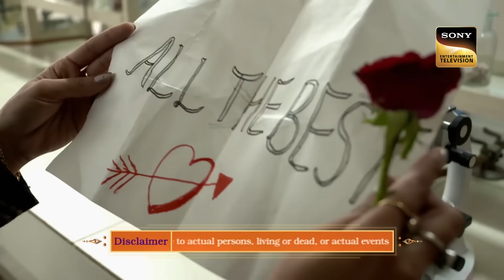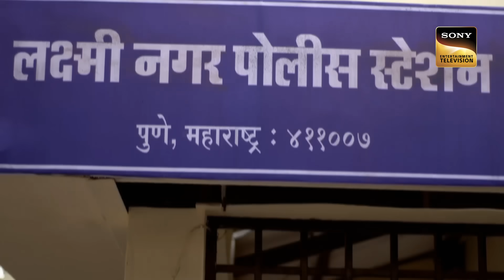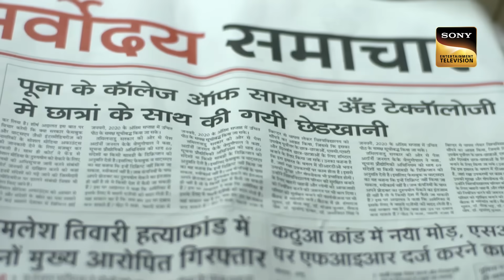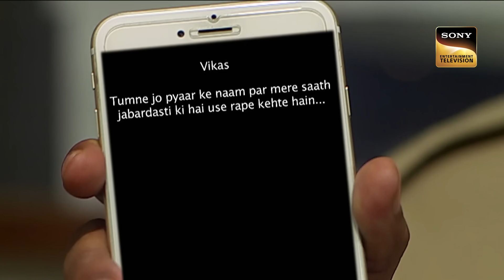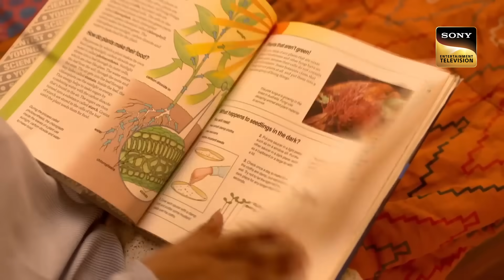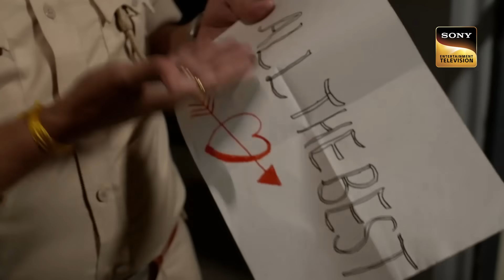Delivering Justice | एक Viral Video कैसे साबित हुआ Police वालों के लिए घातक? | Crime Patrol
A couple was attacked by her family members. While, an another victim is found in a brutal condition, Police thinks of this case as interrelated with each other. Will the police be able to find a culprit? Watch Now!

Producer: Anup Soni